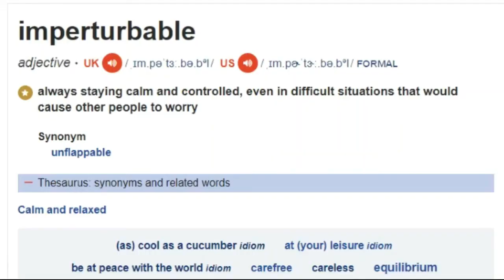Ian Hunt tries to correct Dominic Dale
imperturbable